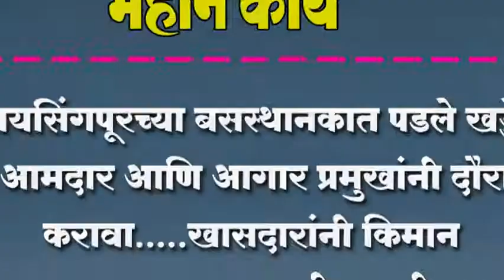जयसिंगपूरच्या बसस्थानकात पडले खड्डे ; आमदार आणि आगार प्रमुखांनी दौरा करावा.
जयसिंगपूरच्या बसस्थानकात पडले खड्डे ; आमदार आणि आगार प्रमुखांनी दौरा करावा. खासदारांनी किमान जाता जाता पहानी करावी